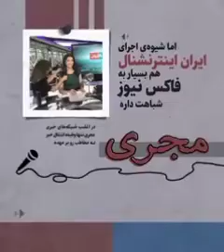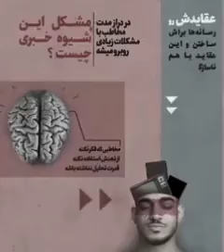دلیل جذابیت و ماهیت انتشار اخبار و سیاست های اینترنشنال را بشناسید..!